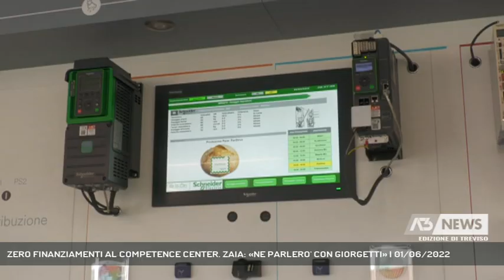ZERO FINANZIAMENTI AL COMPETENCE CENTER. ZAIA: «NE PARLERO' CON GIORGETTI» | 01/06/2022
A3 NEWS Treviso 01/06/2022 - VENEZIA - Si terrà in settimana l'incontro tra il presidente Zaia e il ministro Giorgetti sulla questione del mancato finanziamento al competence center di Padova. "Si deve trovare una soluzione", dice Zaia, che chiede al Governo di intervenire sulla siccità e lancia anche un appello ai cittadini in vista dell'election day del 12.  || La questione sarà affrontata entro la settimana con lo stesso ministro allo sviluppo economico Giancarlo Giorgetti, del resto in ballo c'è una fetta importante proprio dello sviluppo economico delle imprese venete.Sullo sfondo, la bocciatura da parte di Governo ed Europa di Neural, progetto cardine del Competence Center di Padova, realtà che mette insieme le Università e le imprese venete sui temi dell'innovazione.Con il finanzimento richiesto e atteso da sei milioni di euro si dovevano affrontare le sfide connesse alla blockchain e all'intelligenza artificiale.Tutto messo in discussione, con il superamento in graduatoria di altri progetti presentati da altre Regioni, come la Basilicata. "Inacettabile", per Unioncamere del Veneto e il suo presidente Mario Pozza.Ma al Governo Zaia, chiederà di accelerare anche su un ulteriore fronte, quello della perdurante siccità.All'orizzonte, l'election day del 12 giugno, con 86 comuni veneti al voto e le sfide cardine di Padova, Verona, Belluno. Qui Zaia si rivolge agli elettori: "Andate a votare, vi chiedo un ulteriore sacrificio". - Intervistati LUCA ZAIA (Presidente Regione Veneto) (Servizio di Cristian Arboit) - Segui Antenna Tre anche sul digitale terrestre! Visita il sito